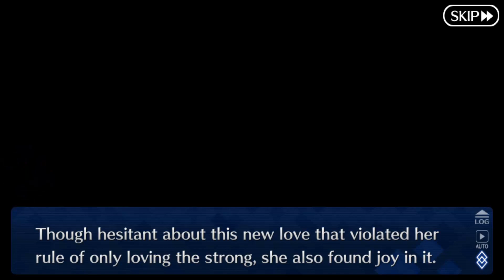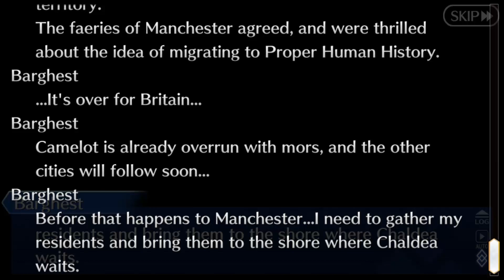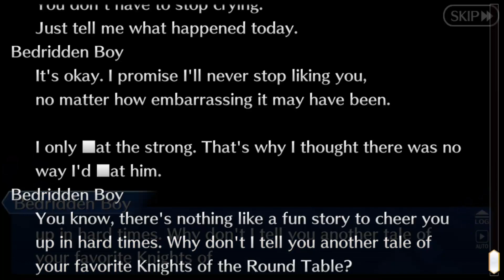Fate/Grand Order Lostbelt 6 Avalon le Fae Part 90 (DE/Full HD)-Das Ende von Fairy Britian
Release: 2015
Entwickler: Delightworks / Type-Moon
Publisher: Aniplex